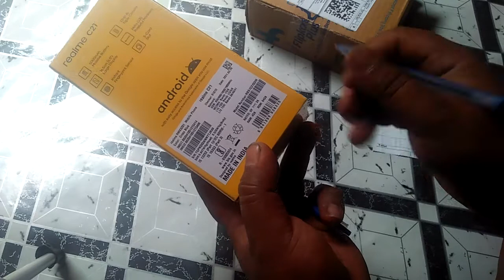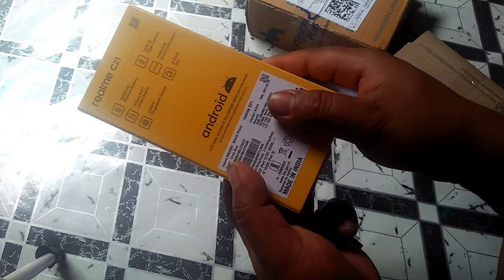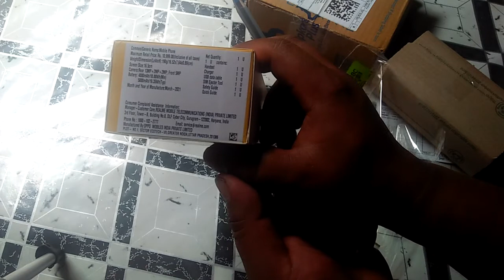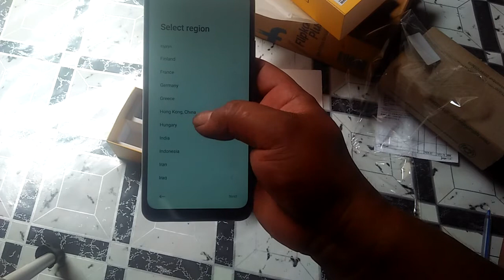realme C21 unboxing